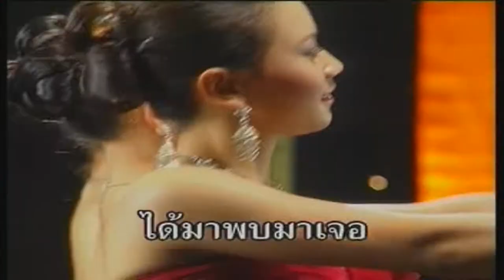เพลงผ้า ฟ้าล้อมดาว - สุรชัย จันทิมาธร - ชีวิตจิตใจ HD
เพลง ชีวิตจิตใจ ร้องโดย สุรชัย จันทิมาธร